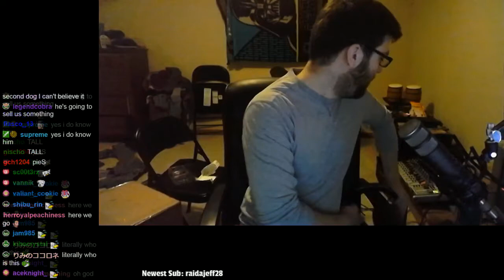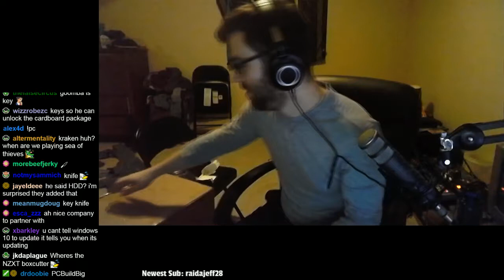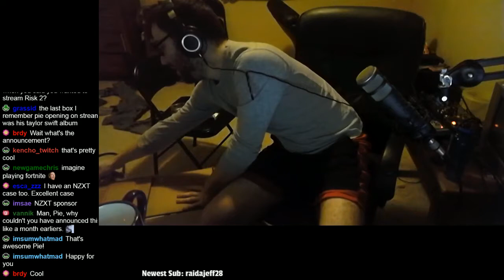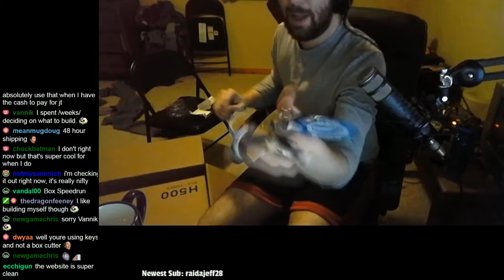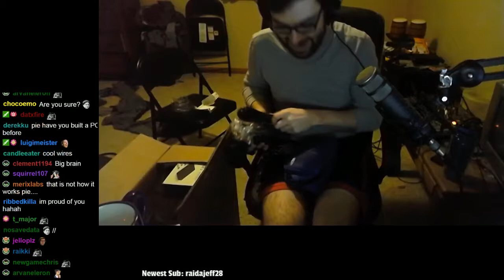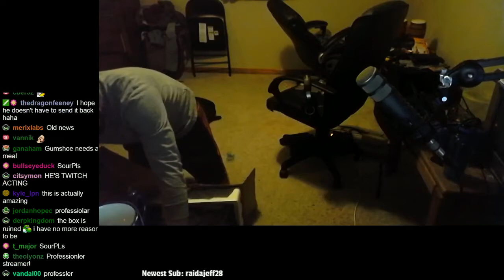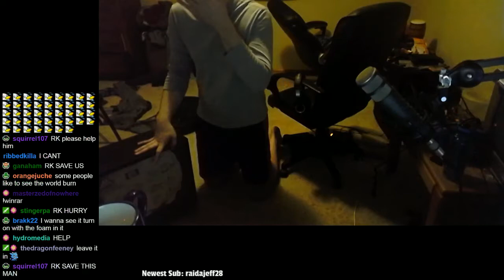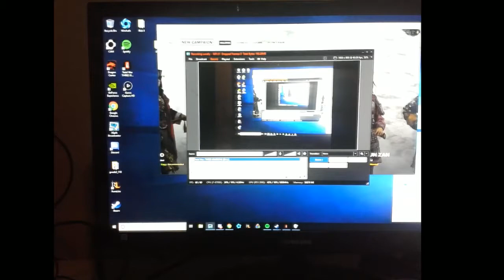NZXT Unboxing and Showcasing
I'm super excited to announce that I've partnered with the Gaming PC company NZXT! They've built me an incredible PC, and you can build your own here